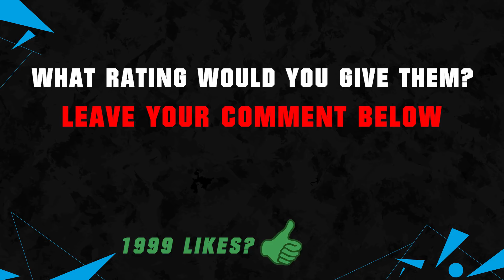FIFA 20 | WOLVERHAMPTON PLAYER RATINGS 😳🔥| FT. JIMENEZ, RUBEN NEVES, JOAO MOUTINHO... etc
FIFA 20 | WOLVERHAMPTON WANDERERS PLAYER RATINGS | FT. JIMENEZ, RUBEN NEVES, JOAO MOUTINHO... etc

FIFA 20 Wolverhampton Wanderers Rating Prediction!

FIFA 20 | ATLETICO MADRID PLAYER RATINGS 😳🔥| FT. GRIEZMANN, OBLAK, SAUL... etc
FIFA 20 Atletico Madrid.mp4